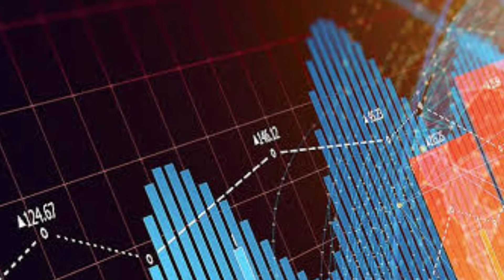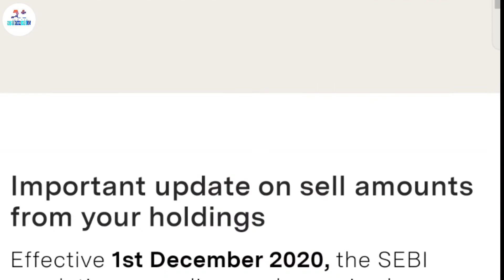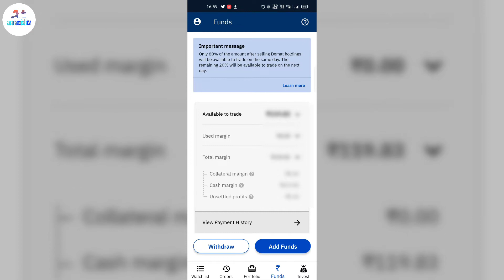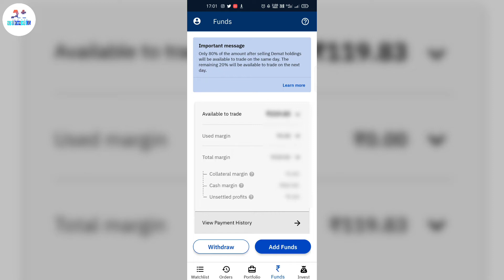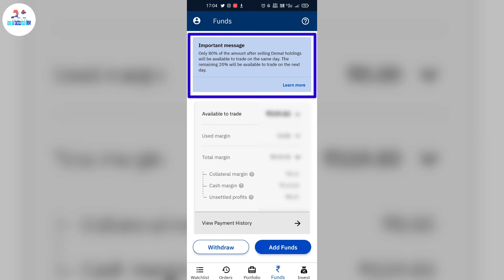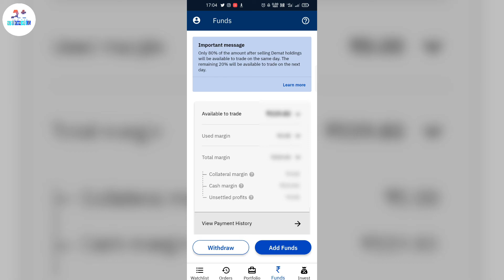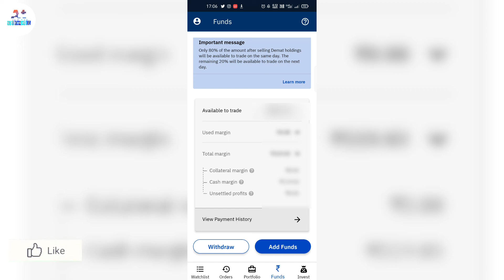Shares Sell But Funds Not Receiv|Upstox Delivery,Intraday Share Sell|Fun Not withdraw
Angel One  Intro. Code M602789